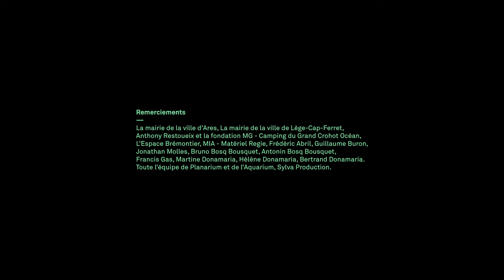DONAMARIA - Sauvage (Clip Officiel)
"Sauvage", deuxième extrait du premier EP "AMNESYA"

Vous pouvez écouter mon nouveau single "JE PARS" sur toutes les plateformes de téléchargement

Co-Réalisation: Nicolas Ivasic Waeber & Leo Desnoyelles
Production: PLANARIUM
Co-Production: Sylva Production
Mixage / Mastering: El Speaker
Cadrage: Mathieu Havart, Leo Desnoyelles, Nicolas Ivasic Waeber
Montage / Etalonnage: Nicolas Ivasic Waeber, Robin Morgenthaler, Leo Desnoyelles
Coiffure / Maquillage: Carla Maitre Raddavero
Direction Artistique: DONAMARIA, Robin Morgenthaler, Camille Plunian, Charlotte Forsans
Décoration: DONAMARIA, Robin Morgenthaler
Lumière: Mathieu Havart
Régie Espace Brémontier: Dimitri Repusseau
Accessoires: Parts Of Four, Springsioux

Remerciements:
La Mairie de la ville d'Arès, La Mairie de la ville de Lège-Cap-Ferret, Anthony Restoueix et la Fondation MG - Camping du Grand Crohot Océan, l'Espace Brémontier, MIA - Matériel Régie, Frédérique Abril, Guillaume Buron, Jonathan Molles, Bruno Bosq-Bousquet, Antonin Bosq-Bousquet, Francis Gas, Martine Donamaria, Hélène Donamaria, Bertrand Donamaria, toute l'équipe de Planarium et de l'Aquarium, Sylva Production.

Paroles:
Les pieds dans le goudron
Aveuglée par le monde
Je vis la tête lassée
Sans voir a l'horizon
Enlisée dans la ronde
Courant pour des secondes
Je vis la tête vidée

Quand l'ennuie se propage
Je rêves sous les nuages
Égarée dans mes pensées pendant que tout fait naufrage
M'échappe du brouillard
Flotter dans le hasard
Et laisser se propager
Ce besoin d'animalité
C'est plus fort que moi

Salvaje y libre
Salvaje y libre libre
Salvaje y libre
Salvaje y libre libre (c'est plus fort que moi)
Salvaje y libre
Salvaje y libre
Sal
Bien plus fort à l'état

Sauvage
Libre revenir à l'état sauvage
Je veux guérir à l'état sauvage
Libre de courir à l'état sauvage
Sauvage

Ressentir a nouveau le goût de l'oxygène
Le sang brûlé sous ma peau
Qui viendra danser dans mes veines
Je goûterai au frisson
Par l'air dans mes poumons
Je vais dévorer la terre et changer de peau chaque saison

Plutôt mourrir que de vieillir sans voir la lumière
J'n'ai plus envie d'être quelqu'un d'autre pour te plaire

Salvaje y libre
Salvaje (c'est plus fort que moi)
Salvaje y libre
Sal

Sauvage
Sauvage

J'ai dans le corps
Un désir de liberté qui m'implore
Je vois ma vie loin des mauvais décors
Avant que l'agonie nous dévore et
Dans ton regard
Le reflet des ombres te laisse a croire
Que ta cage anesthésie ta mémoire
L'amnésie en abattoir

Sauvage
Sauvage